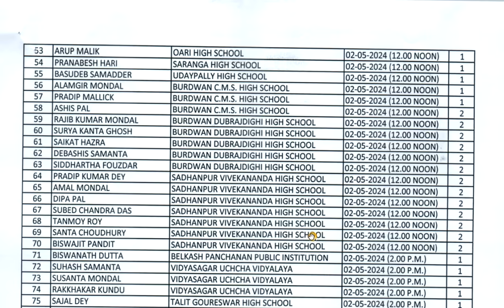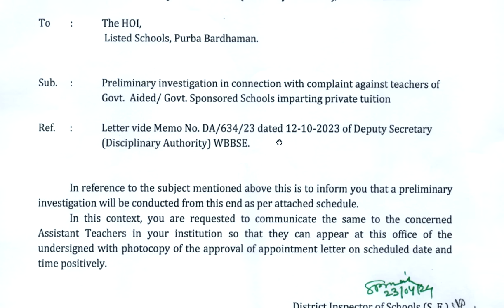শিক্ষক-শিক্ষিকাদের Investigation এর জন্য D.I Office এ হাজিরার নির্দেশ